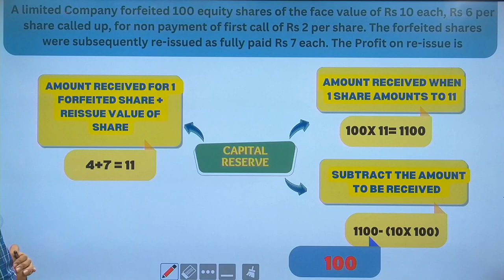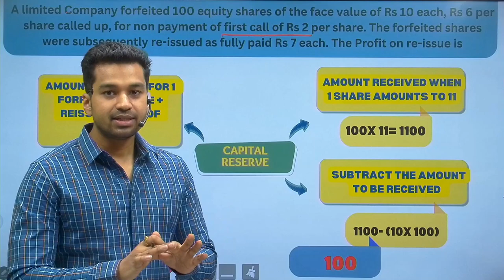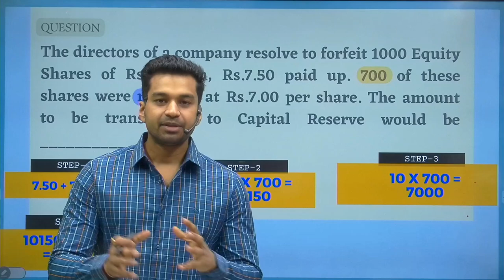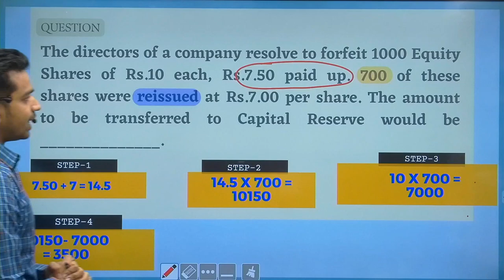Super Trick for Capital Reserve ! 😲